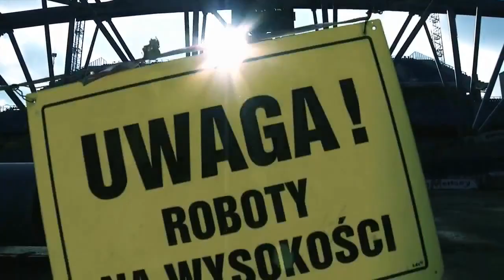Poland - Czech Rep. 16.06.12 | Let's fight our way to advance! by Odin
with English subtitles.